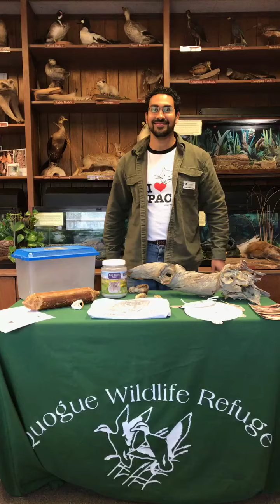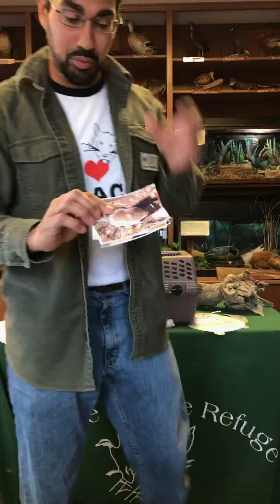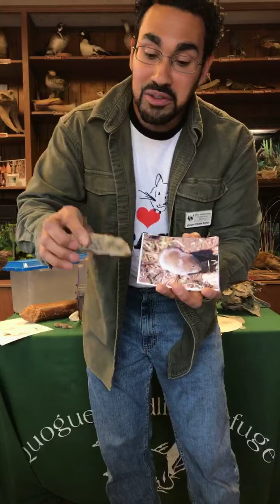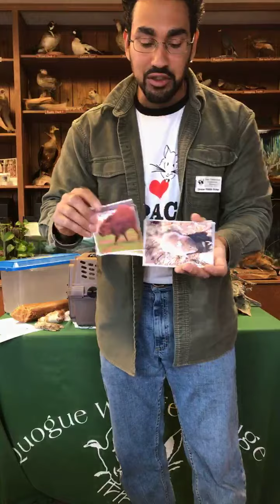QWR Nature News part 8: Chinchillas and Rodents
This is the 8th episode of our new twice weekly lecture series for all ages, QWR Nature News! This episode is all about Chinchillas and Rodents! Thanks for chin-chillin with us!

We thought that during this time of social distancing, we’d bring the programs to you. Over the next few weeks, on Tuesdays and Thursdays at one o’clock we will be live on facebook with our animals and staff to bring you a short segment of fun and education. We call it qwrnaturenews !! Join us to take a look inside Quogue Wildlife; meet the passionate individuals who care for the refuge and the animals who call it home. During the last half of our program we urge you to take part: ask questions and answer trivia to test your skills!